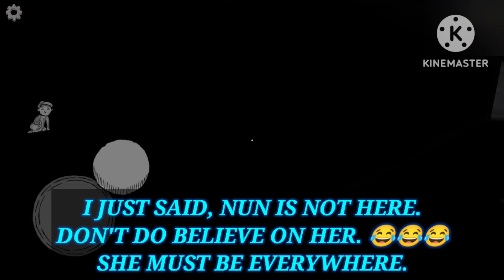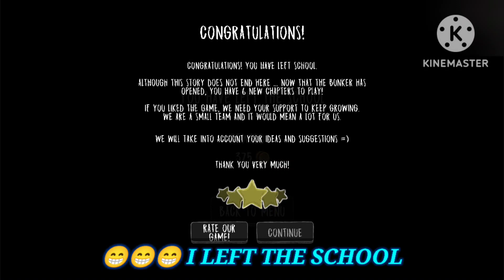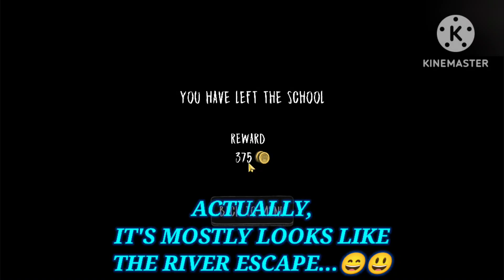(#10) Evil Nun - The Sewer Escape [River Escape Gameplay]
Evil Nun (Sewer Escape) Gameplay.

Bouncy Castle

Played by :- Aman Kumar Maurya (from India)